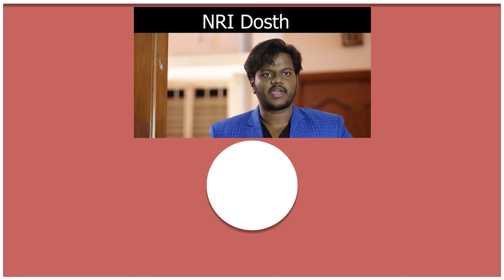Nenu Ammama || Dhethadi || Tamada Media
Alovera Hair Oil and if you guys haven't switched to it yet you should too!

And also this is how personally my grand mother behaves with me,i hope you guys are connected to it as well if so please let us know in the comment section

Dialogues : Soma Anthony

Cast : Alekhya Harika, Lakshmi, Naviketh

DOP : Anvesh, Mahesh

Editor : Jayanth